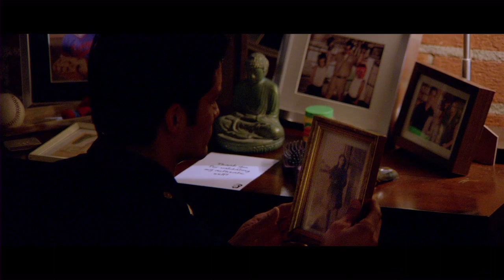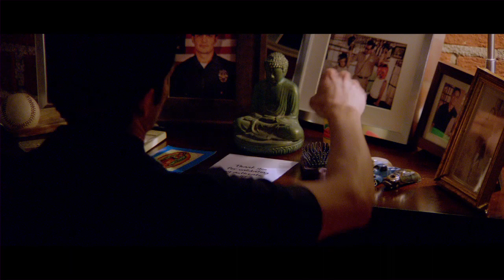Water & Power Move CLIP - Chavez (2014) - Crime Drama Movie HD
Twin brothers nicknamed "Water" and "Power" from the hard scrabble Eastside streets of Los Angeles rise like prince's through the city's political and police ranks to become players in a complex and dangerous web of the powerful and corrupt of Los Angeles. One a decorated cop - the other a senator, find themselves in a seedy motel room on the eastern edge of Sunset Boulevard on a dark and rainy night. Something has gone very wrong. Can Power exist without Water? The Fixers and Powers of the city need answers. Everybody is looking for the Twins.